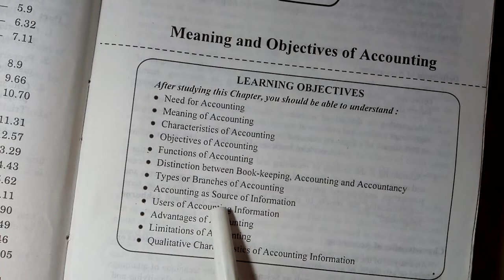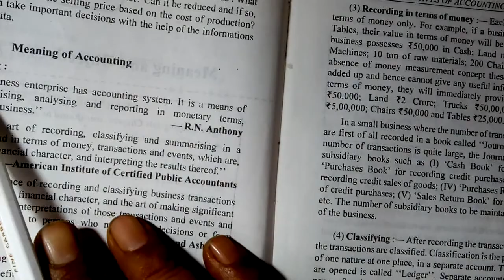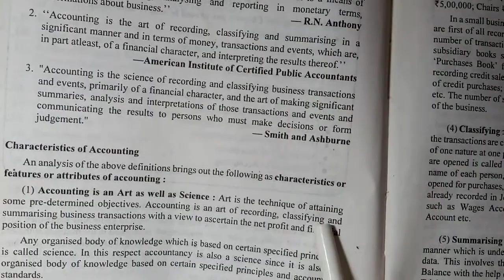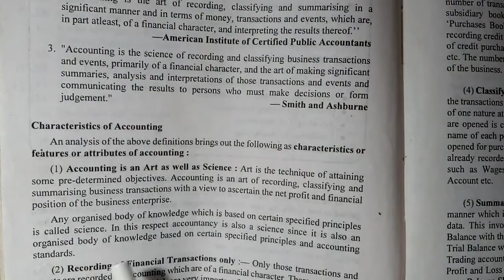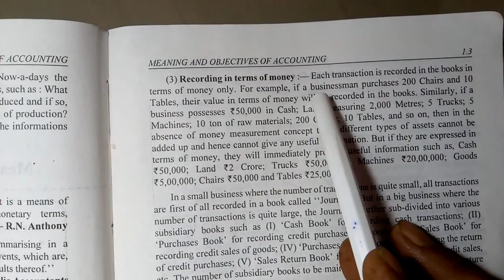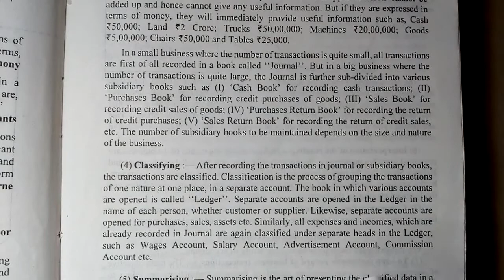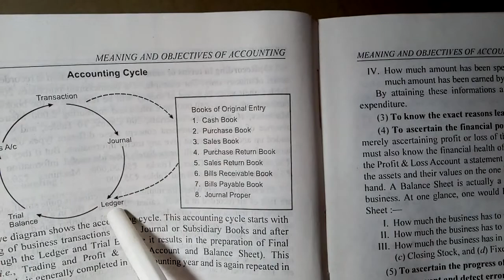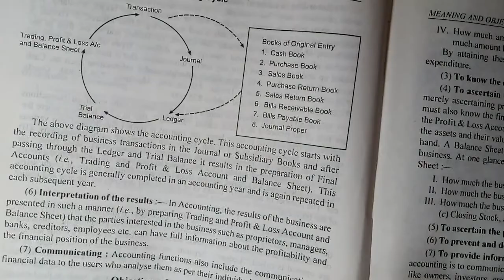Class XI Accountancy chapter 1 Meaning and characteristics of accounting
On channel : Commerce Educator Kaushik Sir  .